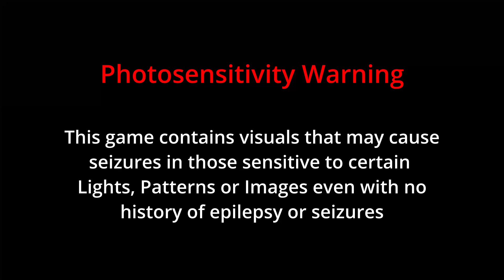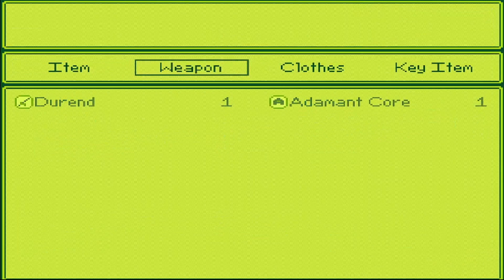Axial Disc 1- The "Secret" way back to town stinks (Pt.2)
Today's broadcast is featuring Axial Disc 1:
Oli lives a normal teenage life (well as normal as one can get with a cursed sword needing to be held by her unless she wants to feel pain) until she runs into Sai and Amara where her whole life will get more interesting as they fight to take on a powerful group know as the Agency in an attempt to learn more about themselves.